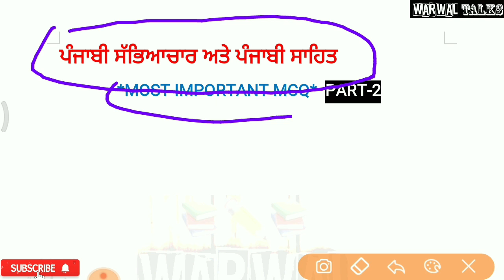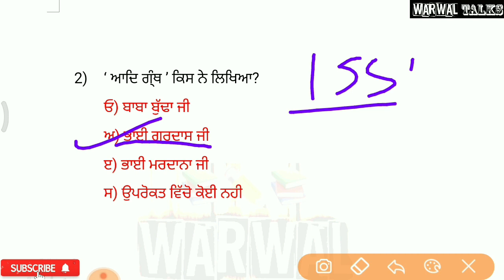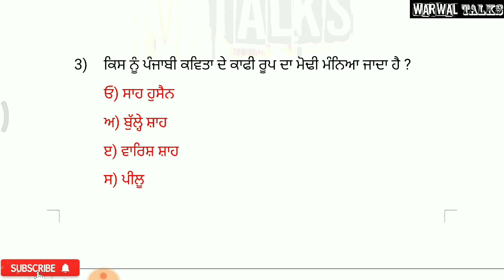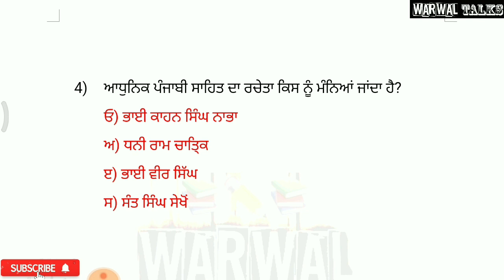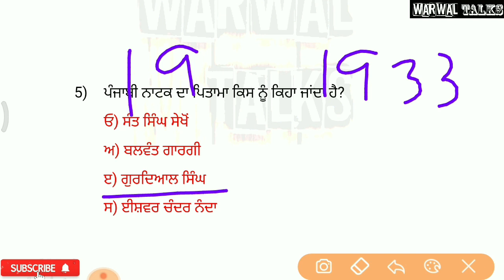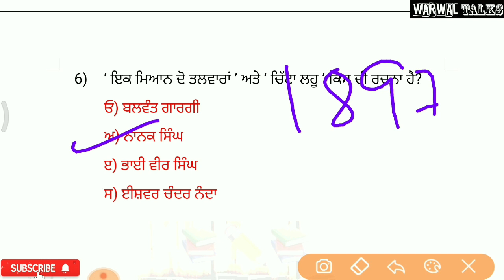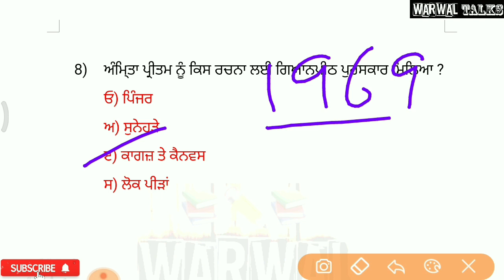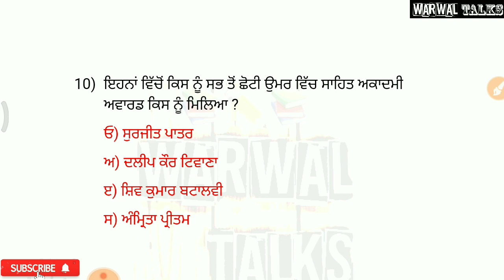Ett 2nd Paper | ਪੰਜਾਬੀ ਸੱਭਿਆਚਾਰ ਅਤੇ ਸਾਹਿਤ | PART - 2 | Most important mcq | Aman warwal | repeated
Or